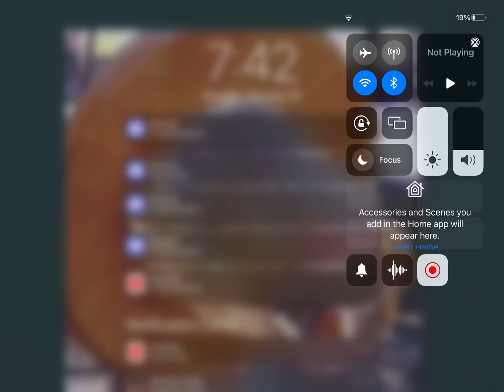Pembroke Pines | All of my Law enforcement cars | Part 1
Please join

Game is Pembroke Pines Flordia roblox